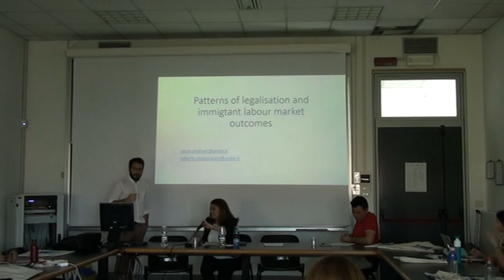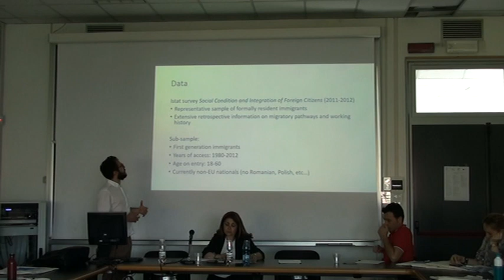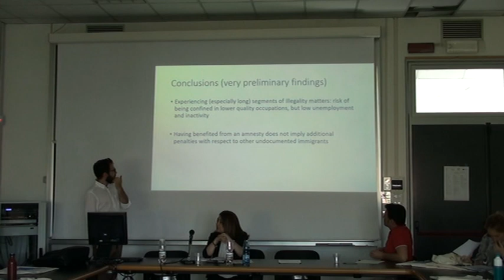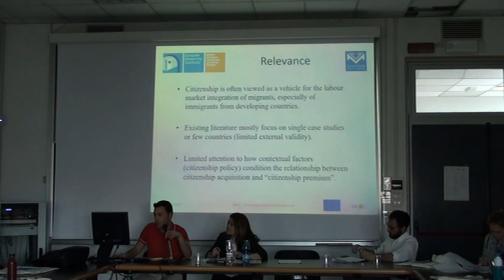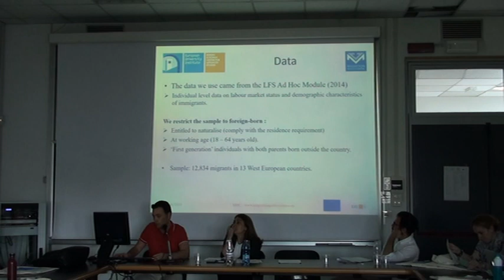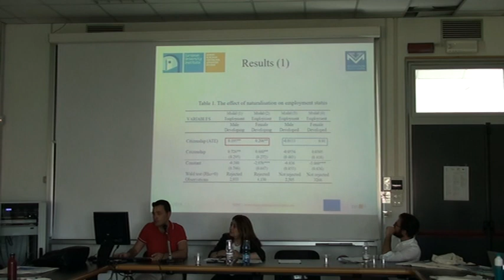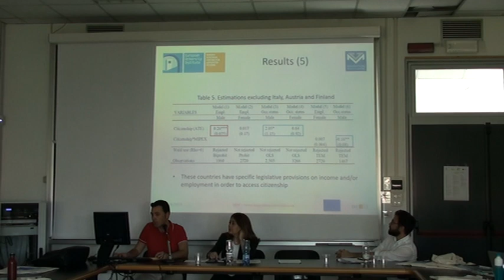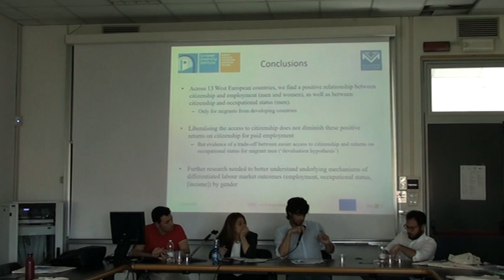Migration from, to and within Europe: Molinari, Impicciatore & Hoxhaj, Prokic-Breuer, Vink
Rocco Molinari and Roberto Impicciatore
Patterns of Legalisation and Immigrant Labour Market Outcomes: The Italian Case

Rezart Hoxhaj, Tijana Prokic-Breuer and Maarten Vink
Immigrant Naturalisation. Employment and Occupational Status in Western Europe

The conference addresses a variety of migration issues in Europe, ranging from the economic opportunities provided by incoming migrants to their host countries to immigrants’ contribution to filling job vacancies, providing services to an ageing population, and reducing the pension gap. If immigration can be economically beneficial for host countries, in terms of new labour force inputs and entrepreneurial forces, the conference also relates to migrants as feeding social, economic and cultural pressures that need to be taken into account in planning for future policies and welfare services. The latter pose a vital challenge and crucially influence the success of second generations’ education and integration prospects. The ultimate aim of this international conference is to improve understanding of the effect that different forms of migration have had and will continue to exert on economic and social change in receiving countries.

 The members of the Scientific Committee are: Francesca Fauri, Debora Mantovani, Gianmarco Ottaviano, Matteo Sanfilippo and Donatella Strangio.

 The conference is organized by Francesca Fauri and Fabio Casini (Director, Punto Europa in Forlì) within the framework of professor Fauri’s Jean Monnet Chair activities, with the additional financial contribution of the Forlì Campus and the Department of Economics of the University of Bologna.